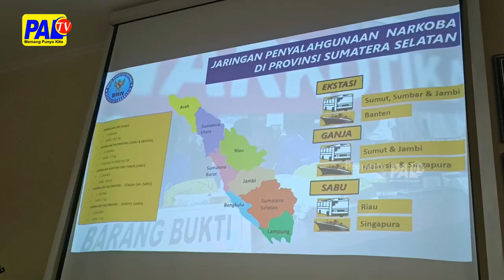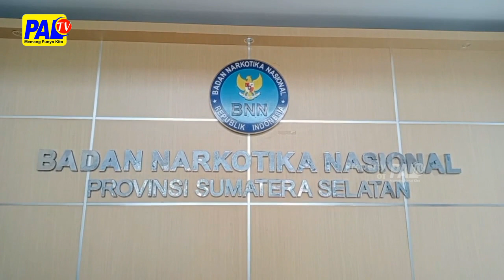Bnnp Sumsel Akan Beken Tim Pemburu Rehab | Paltv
Masuk Jeru 10 Besak  Provinsi Darurat Narkoba / Badan Narkotika Nasional   Provinsi  Sumsel   Bakal  Bentuk Tim Pemburu Rehabilitasi // Tim Tersebut Betugas Untuk Nyari Samo  Ngobati Pengguno Narkoba Singgo  Permintaan Narkoba Biso Menurun //